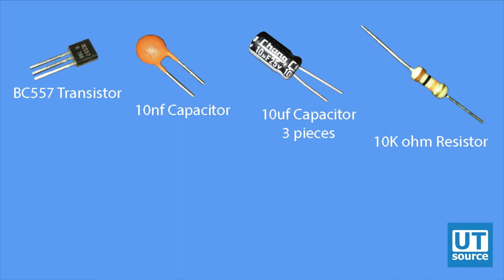How to Make Machine Gun Sound Effect Circuit？-Utsource